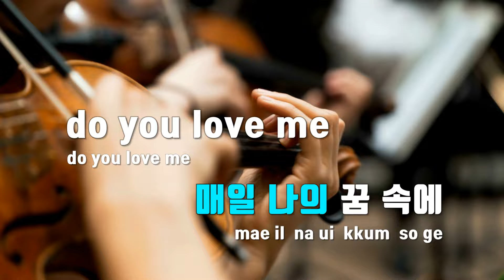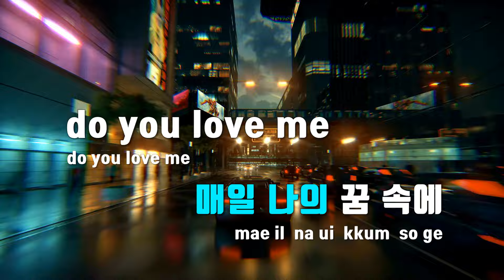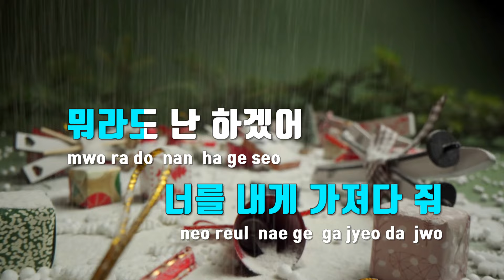[TJ노래방 / 멜로디제거] Abracadabra - (여자)아이들 / TJ Karaoke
Abracadabra  --  (여자)아이들